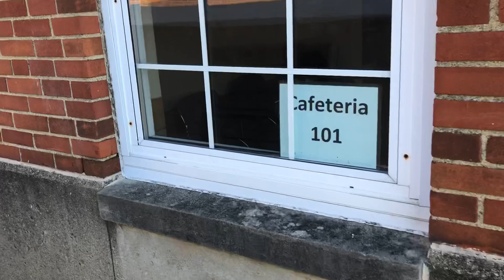The Early Life of Wayne Newton | His Connection to Newark, Ohio | His Former Neighborhood & School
Hey everyone!! Todays adventure I’ll be taking you around my hometown in search of where musical entertainer WAYNE NEWTON grew up. We go to his former neighborhood and his former school!

Carson Wayne Newton (born April 3, 1942) is an American singer and actor. One of the best-known entertainers in Las Vegas, he is known by the nicknames The Midnight Idol, Mr. Las Vegas and Mr. Entertainment. His well known songs include 1972's "Daddy, Don't You Walk So Fast" (his biggest hit, peaking at No. 4 on the Hot 100), "Years" (1980),[1] and his vocal version of "Red Roses for a Blue Lady" (1965). His signature song "Danke Schoen" (1963) was notably used in the score for Ferris Bueller's Day Off (1986).

Newton was born Carson Wayne Newton in Norfolk, Virginia, to Patrick Newton, an auto mechanic, and his wife, Evelyn Marie "Smith" (née Plaster) He is of English, Irish, Scottish, Welsh and German ancestry. He claims he has Native American ancestry (due to his mother being half Cherokee and his father being half Powhatan) but there are no records that document this claim. When his father was serving in the U.S. Navy during World War II, Newton spent his early years in Roanoke, learning the piano, guitar, and steel guitar at age six.

While he was a child, his family moved to near Newark, Ohio. He began singing in local clubs, theaters, and fairs with his older brother, Jerry. Because of Newton's severe asthma, his family moved to Phoenix in 1952, where he left North High School just before finishing his junior year. The brothers, as the Rascals in Rhythm, appeared with the Grand Ole Opry roadshows and on ABC-TV's Ozark Jubilee; and performed in front of then-president Dwight D. Eisenhower and auditioned unsuccessfully for Ted Mack's Original Amateur Hour.